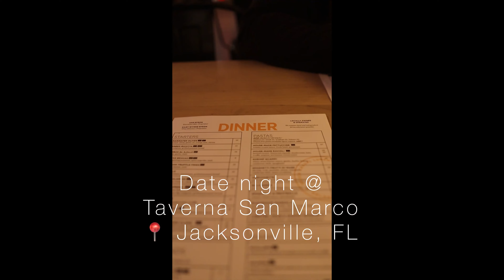VLOGMAS | OMG, I GOT A SEW IN | EXPRESS CLOTHING RANT | Date night place to eat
Happy Vlogmas and happy new week!

Anastasia Beverley Hills Lippie
Anastasia Beverly Hills Brow Freeze
4.5 Benefit Brow Pencil
Huda Beauty Cherry Blossom Setting Powder

Patrick Ta Dual Ended Brush

ELF Power Grip Primer
Charlotte Tilbury Setting Spray
Onesize on Til Dawn Setting Spray
SAIE Bronzer
SAIE Blush

Summer Friday Balm [ttps://

Patrick Ta Major Dimension